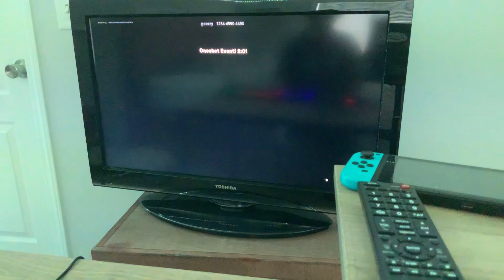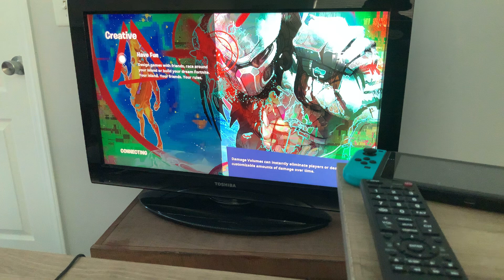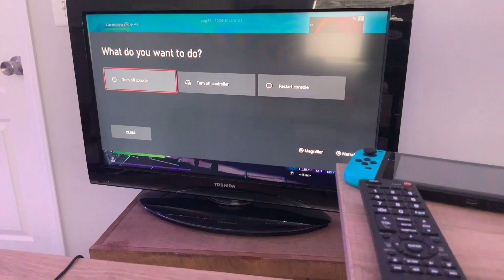Playing creative and Arena trios!